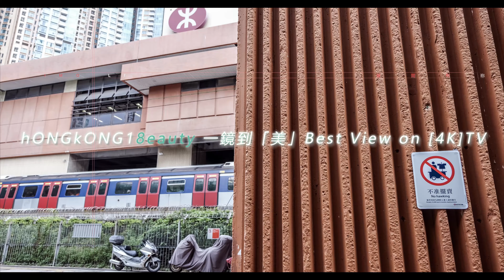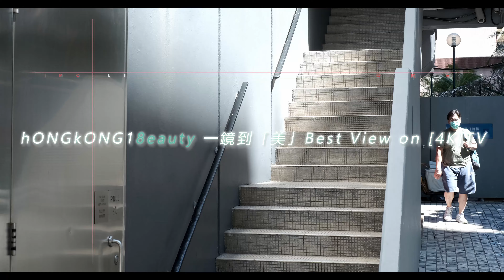imoli。hONGkONG18eauty 一鏡到「美」Best View on 4KTV a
18 Districts of Hong Kong
1. Islands
2. Kwai Tsing
3. North
4. Sai Kung
5. Sha Tin*
6. Tai Po
7. Tsuen Wan*
8. Tuen Mun
9. Yuen Long*
10. Kowloon City
11. Kwun Tong
12. Sham Shui Po*
13. Wong Tai Sin
14. Yau Tsim Mong*
15. Central and Western**
16. Eastern**
17. Southern
18. Wan Chai*
(* completed once)